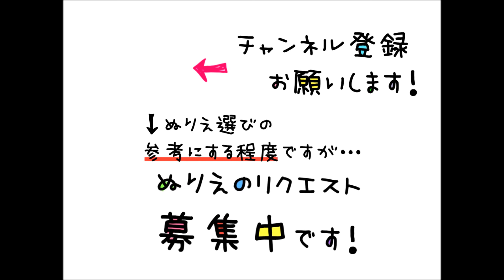【3色】で 映画｢劇場版ポケットモンスター みんなの物語｣ Pokémon ポケモン ぬりえ coloring book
映画「劇場版ポケットモンスター みんなの物語」の
リサとイーブイです★

今日7/13から公開みたいですね！
娘が初めて、ポケモン見に行きたい！って言い出しました★
パパと行くのかな？
switchの新ソフト、Let's Goピカチュウイーブイも
買う事も2人で決めているみたい😊
あれってポケモンGOと連動するんですね。
始めなきゃかな？

色鉛筆　　→　ステッドラー　3色　(赤、青、黄)
塗り時間　→　1時間40分
倍速　　　→　18倍速

リクエスト、コメント、高評価ありがとうございます！！

ShiHobby Box　人気動画

No.7　12万回再生！！
HUGっと！プリキュア　キュアエール　キュアアンジュ　キュアエトワール　はぐたん

SHIHO関連URL
●ShiHobby Box～Instagram～
　　フォロー、いいね、コメントよろしくおねがいします。

●切り絵ウェルカムボードショップHP　結-musubi-
　　世界に１つのウェルカムボードを。

●切り絵ウェルカムボードショップ～minne～
　　大切な日の思い出に写真から素敵な切り絵を制作

●切り絵ウェルカムボードショップ～Instagram～
　　過去の販売商品を掲載?贈り物にも大人気です